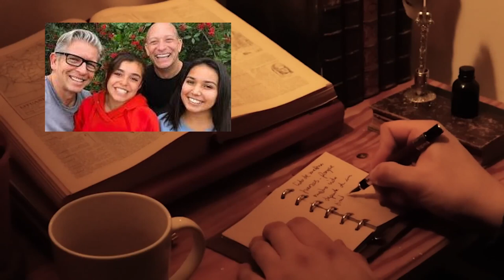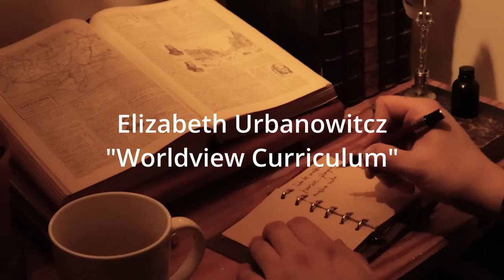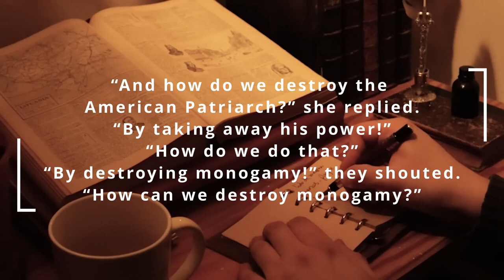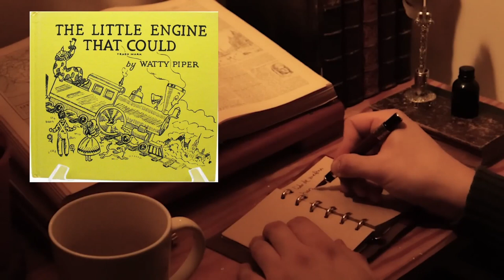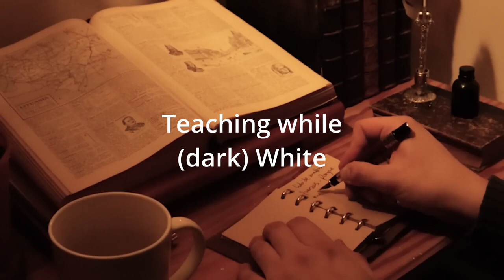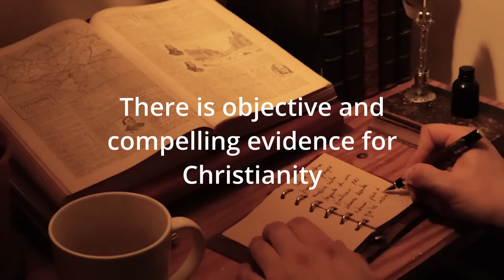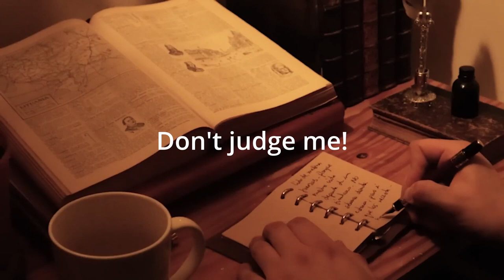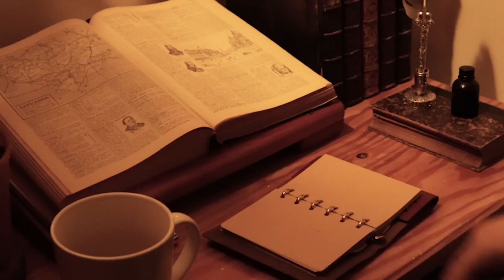Top 5 Things to Teach Your Children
An intense and unapologetic look at Social Justice and 5 things you must teach your kids about it!
Timeline:
00:00  Intro
01:05  Social Justice Overview
07:07  Sources & Contributions
08:08  Examples
13:00  Feminism
16:46  BLM
21:40  Smithsonian Institute
26:32  Gulags
32:10  Biblical Victimhood
34:20  5 Things to teach Kids
34:38  1 - Objective vs Subjective
37:20  2 - Don't follow your heart!
39:05  3 - Love is not always 'affirming'
41:11  4 - You are not 'the one'
44:11  5 - Good Gods don't judge
46:20  Review & Thoughts
53:40  Ending prayer